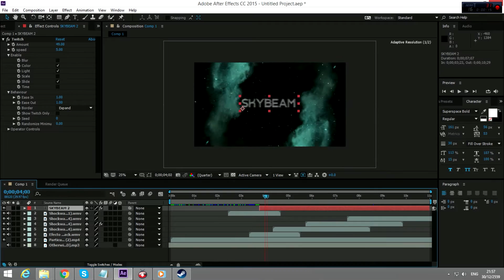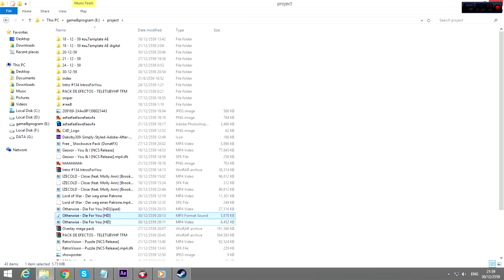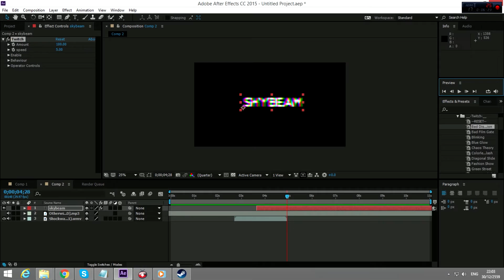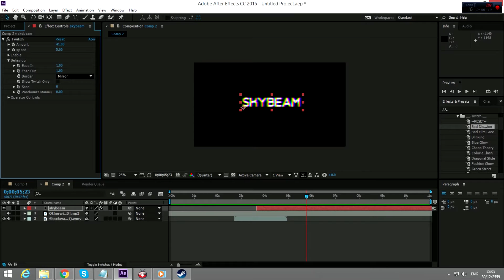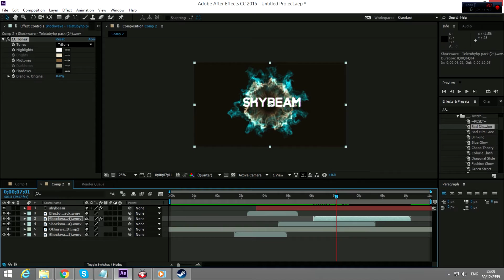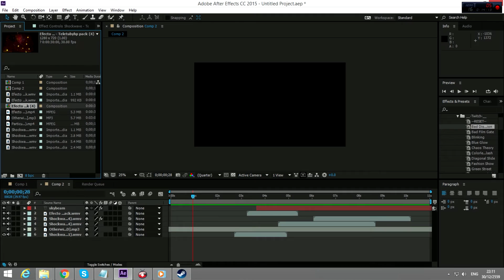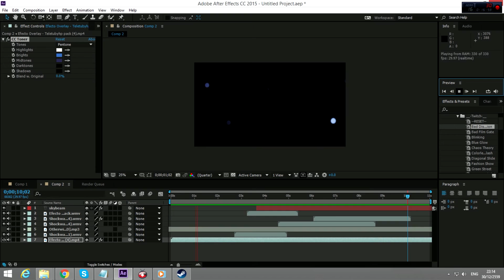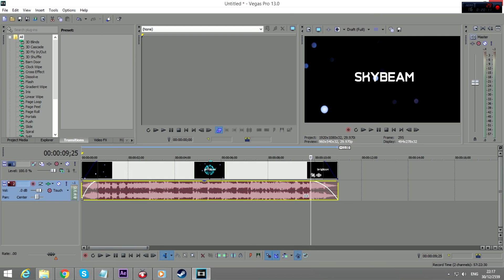Skybeam - สอนทำอินโทรสวยๆ ง่าย ๆ ด้วยโปรแกรม After Effect CC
เดียวจะ ทยอยอัปให้เรื่อยๆ นะครับผม ขอบคุณที่รับชมครับ

โหลดไฟล์ใต้นี้นะครับผมมม
อัปโหลดให้แล้วนะคร้าบบบบบ

สเปคที่ใช้โปรแกรม
MB - Asrock - H170 Pro 4
RAM - 16GB Bus 2133
SSD - hyperx savage 120 GB
HD - WD blue 500 GB
HD - Seagate 2TB
PS - Thermaltake - TR2 Series